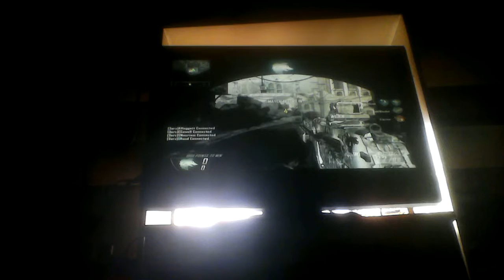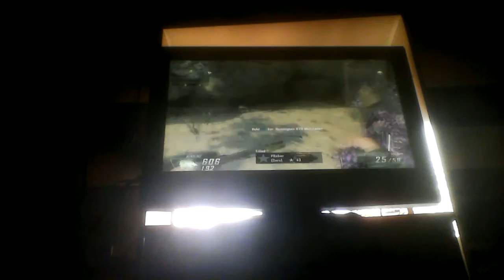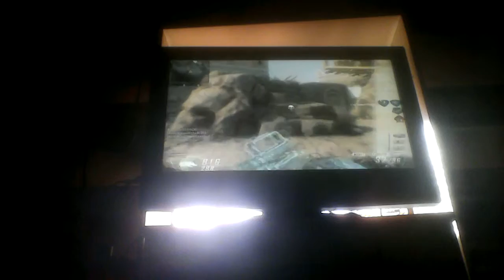black ops 2 fun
having some random fun and shit on black ops 2 sorry for the baackground noise was skying with ed at the time you can hear him alot my apogizes